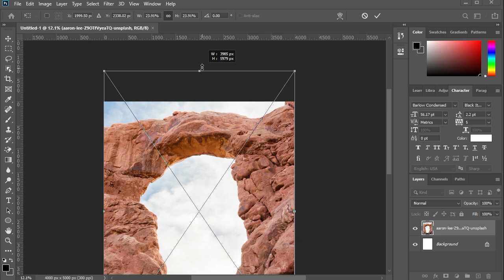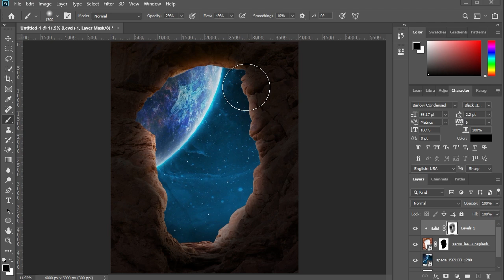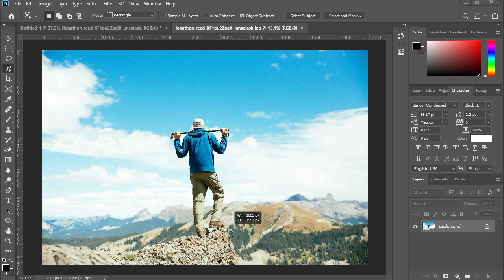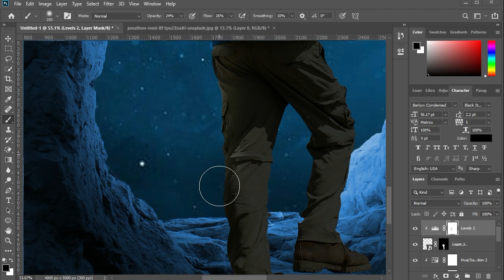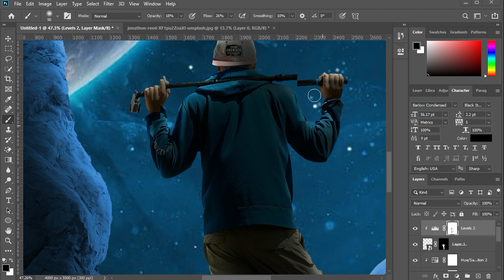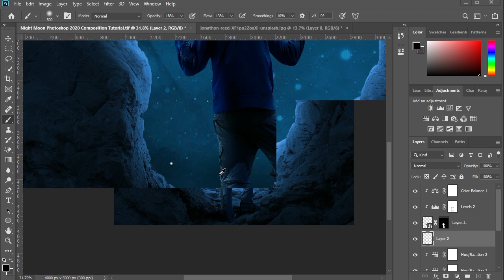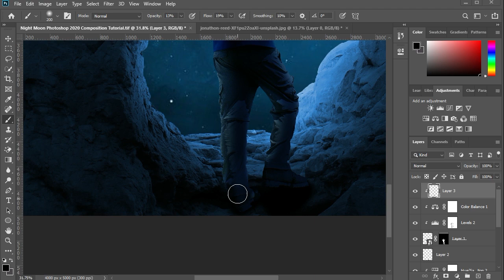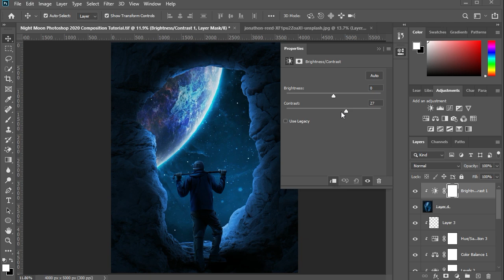HOW To Create Night Moon Photoshop 2023 Composition Tutorial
Photoshop Tutorials
In This Adobe photoshop 2020 Tutorial, You Will Learn How To Composite And Blend 3 images To Create A Space-Themed Photo.